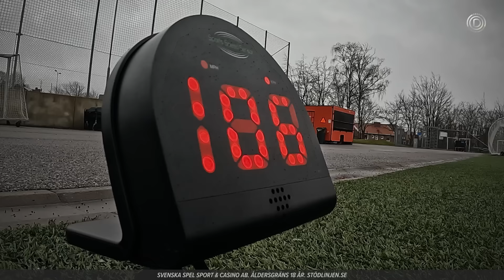Road to OBOS Damallsvenskan är tillbaka! #1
Den efterlängtade fjärde säsongen av Road to OBOS Damallsvenskan är äntligen här! I år har vi återigen besökt samtliga 14 klubbar i OBOS Damallsvenskan för att ge dig en exklusiv inblick i allt som rör den svenska elitfotbollen.

Vi kommer prata nykomlingar, genombrott, de lojala trotjänarna, besöka matchdagar och så ska vi försöka få fram seriens hårdaste straffspark, men naturligtvis mycket, mycket mer!

I avsnitt 1 har vi med bland annat Ellen Wangerheim i Hammarby, Sandra Lynn i Vittsjö, nykomlingarna Trelleborgs tränare Joakim Felldin och så vår expert Munken Karlsson!

I Sportstudion får du senaste nytt, de bästa oddsen, djupa analyser, spännande reportage och full täckning av allt från Fotbolls-EM, SHL, Hockeyallsvenskan, SDHL, Hockey-VM, trav och andra sporter i studioformat.

Missa heller inte spellistan Best of Sportstudion där du hittar det bästa från våra tidigare avsnitt!
Sportstudion drivs av Svenska Spel Sport & Casino AB. Åldersgräns 18 år.